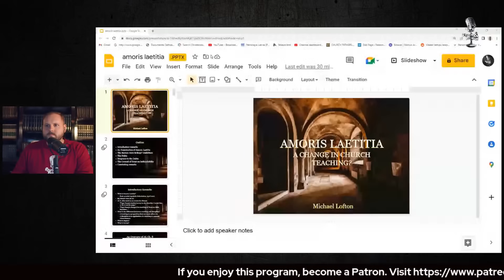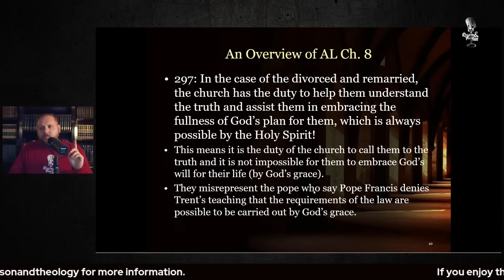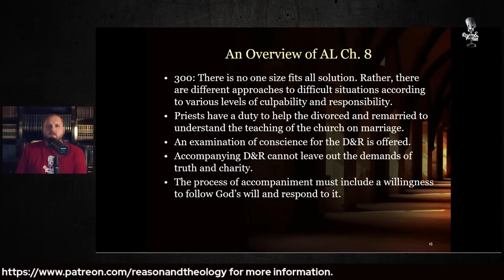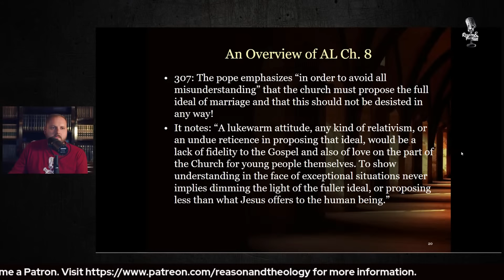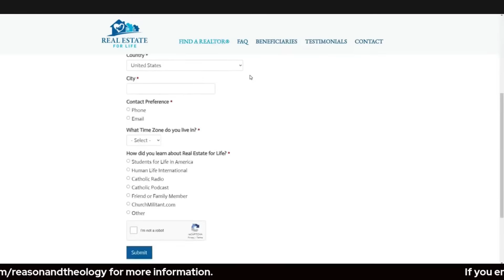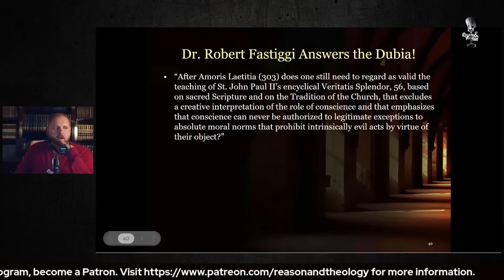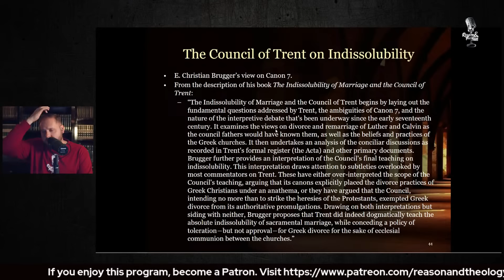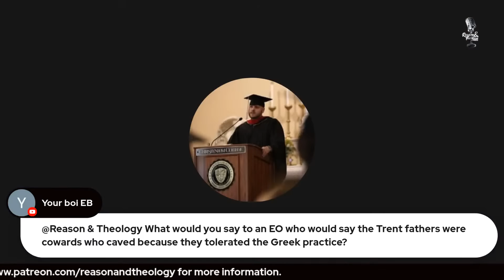The Truth About Amoris Laetitia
Michael Lofton goes over Amoris Laetitia, the Buenos Aires Bishops' Guidelines, the Dubia and the Council of Trent on Marriage. He demonstrates Amoris Laetitia is not a substantial change to church teaching or discipline on the divorce and remarried.

00:00 Introduction
02:00 Outline
03:00 Introductory remarks
09:22 An overview of Amoris Laetitia
57:31 The Buenos Aires Bishops' Guidelines
1:05:43 The Dubia
1:09:20 Break
1:15:11 grave sin vs. grave matter
1:17:31 More on the Dubia
1:19:36 Dr. Robert Fastiggi Answers the Dubia
1:27:20 The Council of Trent on Marriage and Indissolubility
1:50:07 Concluding remarks
1:56:36 Live Q&A